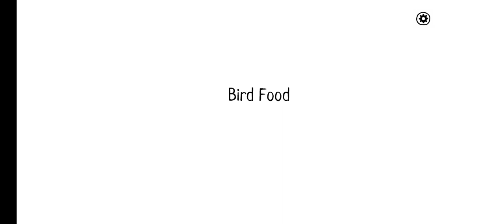THE WHITE DOOR AND NEW UPDATE AND TASE COMPLET